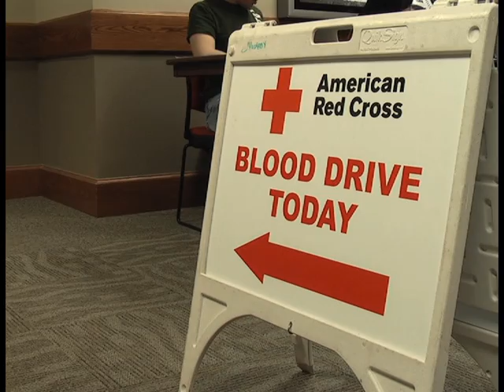Blood Drive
The American Red Cross recently held a Blood Drive at Arkansas State University. Hayden Balgavy reports.